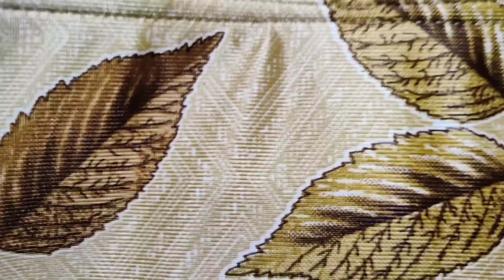25kg மளிகை பொருள்கள் இந்தியாவில் இருந்து இது தான் கொண்டு வந்தேன் ✈️princeashwin